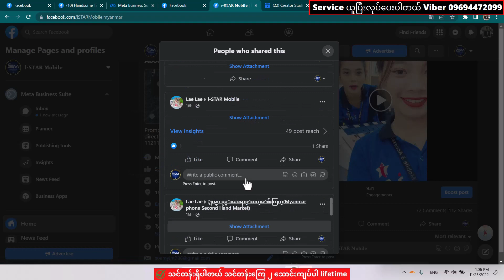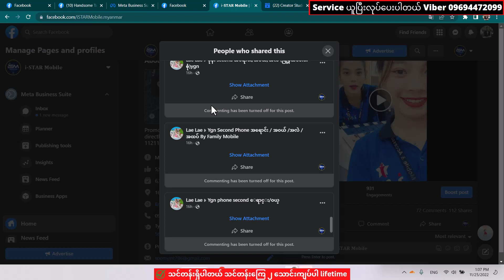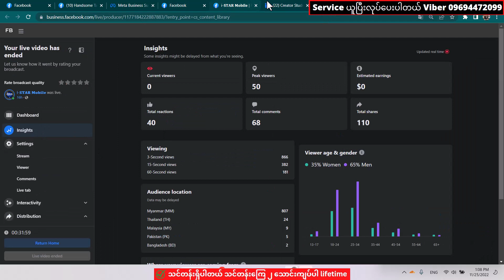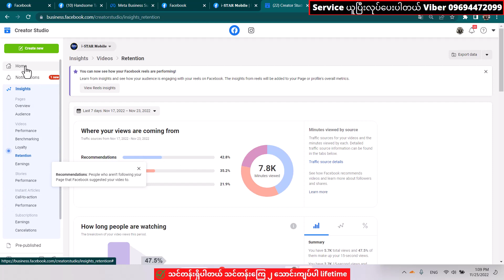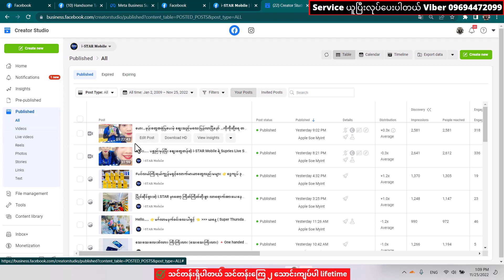ဘာကြောင်း page quality red ဖြစ်ရတာလဲ့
ဘာကြောင်း page quality red ဖြစ်ရတာလဲ့ ! Page risk ဖြစ်ရင်ဘယ်လို့ပြန်ဆယ်ယူရမယ်လဲ့

 "လွတ်လပ်စွာကူးယူမျှဝေနိုင်ပါသည်" အသိပညာအတတ်ပညာမျှဝေခြင်းသည်ပညာဒါနပင်ဖြစ်သည်"